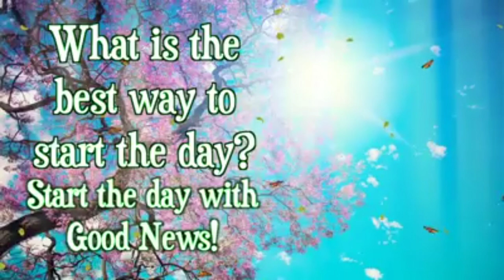My Daily Affirmation – Sunday Edition | The Healing Eucharist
"What is the best way to start the day? Start the day with Good News!" - Rev. Fr. Glenn Paul M. Gomez, SVD

This is edited using KineMaster for photo and YouCut for video and it is uploaded on Alan Edgar Consebido YouTube channel.